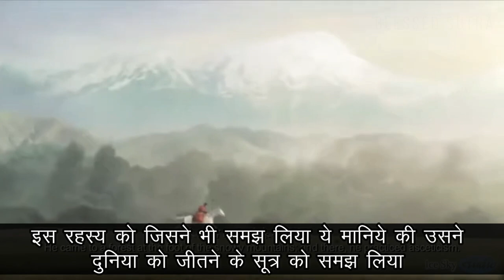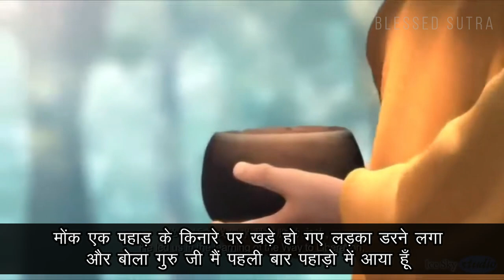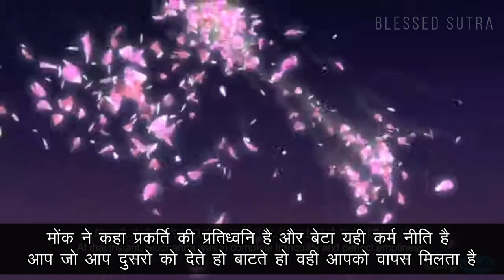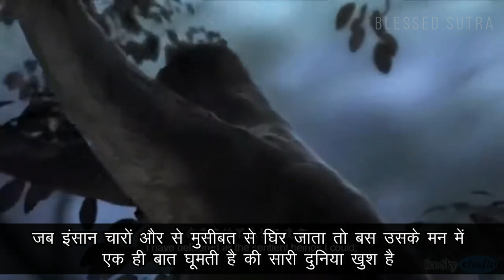जीवन से सदा के लिए चिंता दूर हो जाएगी | buddha story in hindi | Law of Attractions Video in hindi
जीवन से सदा के लिए चिंता दूर हो जाएगी | Law Of Karma | Law of Attractions Video in hindi  | जो चाहोगे वो मिलेगा मन का मंत्र | जो सोचोगे वही मिलेगा - गौतम बुद्ध | law of attraction | Buddha story | Buddha Katha | कर्म क्या है | What Is Karma|Law Of Karma in Hindi| Buddhist Story

Topics Covers:
low of attraction motivational
how to use law of attraction in life
story, buddhist story
Mahatma Buddha story
moral story on Law of Attraction
Law of Attraction story
spiritual
we inspired, We Inspire
महात्मा बुद्ध की कहानियां
motivational
Gautam Buddh ki kahaniyan
Buddhist teachings
Buddha Katha
Buddha teachings
law of attraction in Hindi
Buddha law of attraction
Buddha Amritwani
गौतम बुद्ध आकर्षण के नियम
Gautam Buddha motivational video
blessed sutra